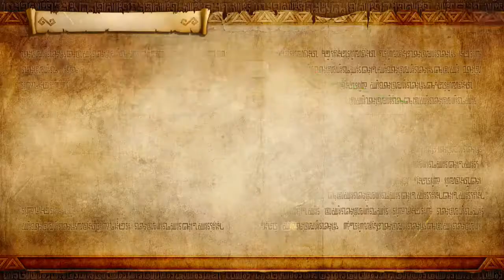Hyrule Warriors. Ocarina of Time. The Water Temple (Hard) Legend Mode Walkthrough Part 11 (Switch)